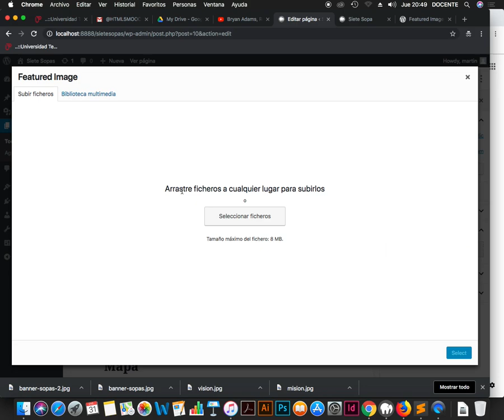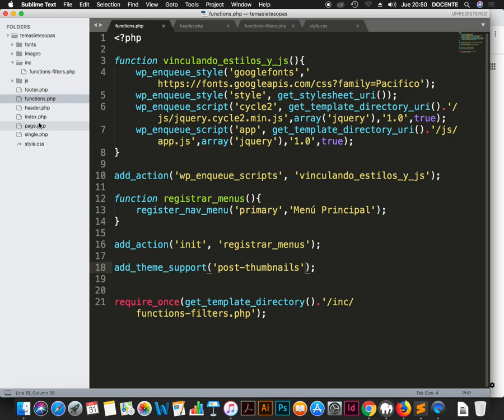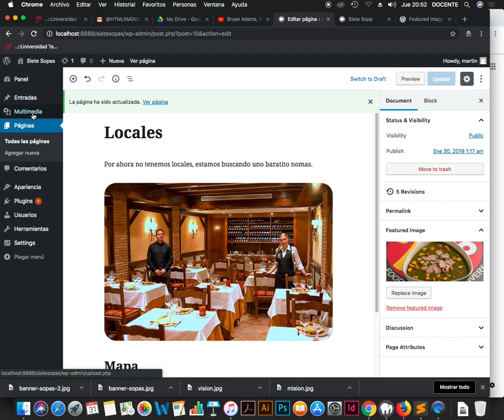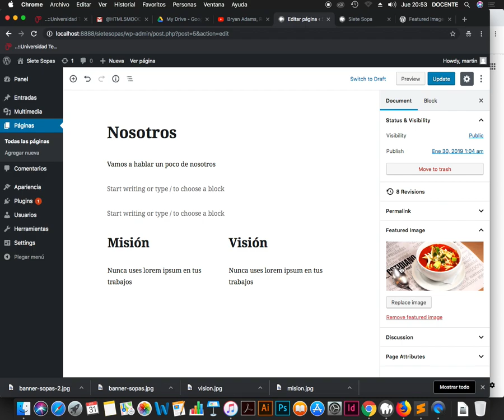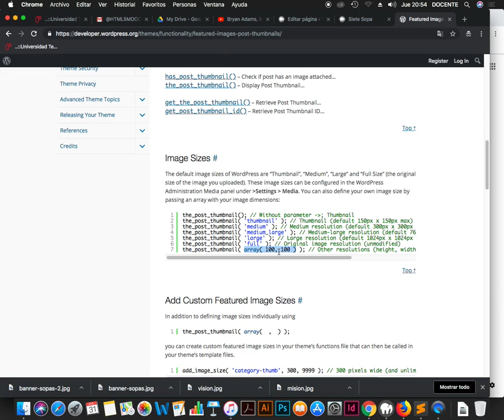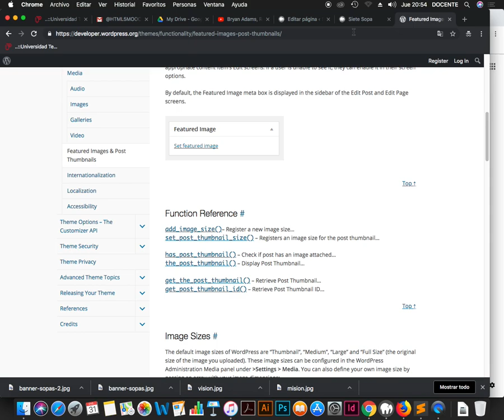Añadir Imagen destacada a tema de Wordpress